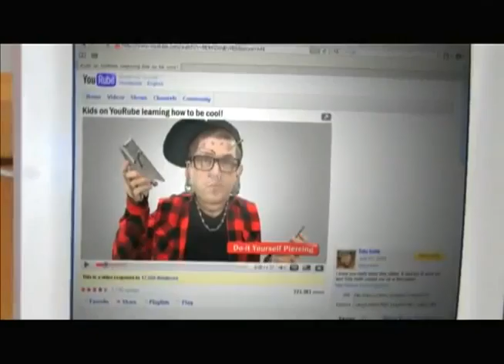Honky Tonk Tv's Song of the Day 9-18-2009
Honky Tonk Tv's Song of the Day - Toby Keith - American Ride 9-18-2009